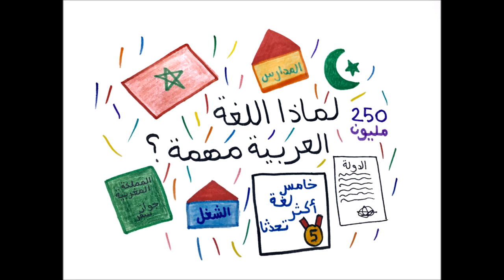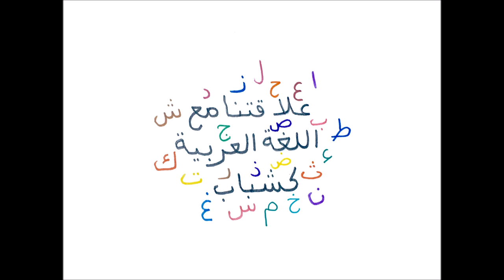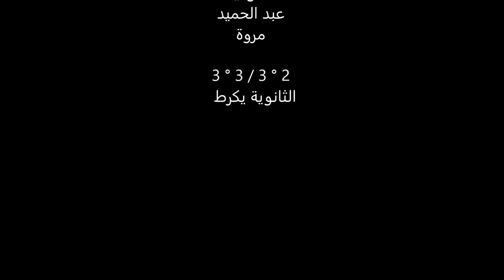اللغة العربية والشباب - 8